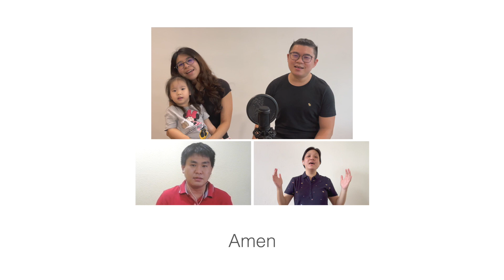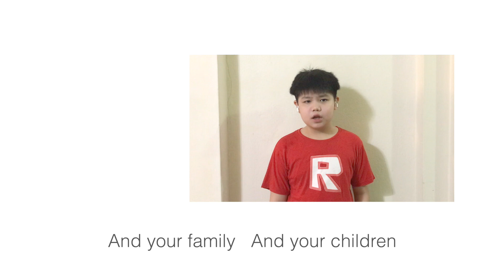The JCMC Blessing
Be blessed!

This song "The Blessing" belongs to Kari Jobe, Cody Carnes and Elevation Worship.